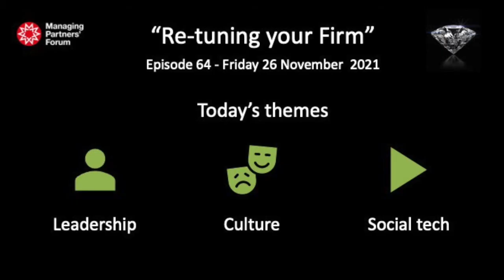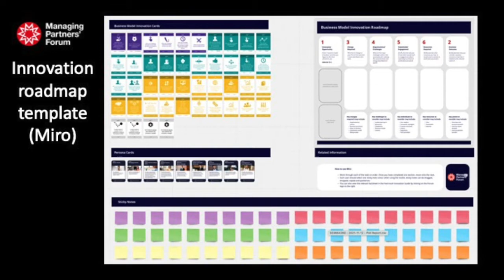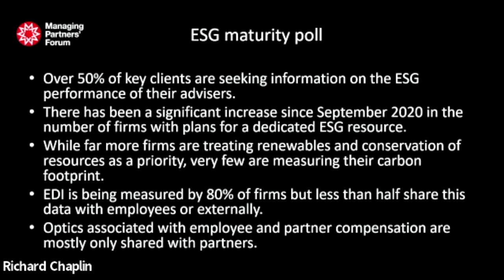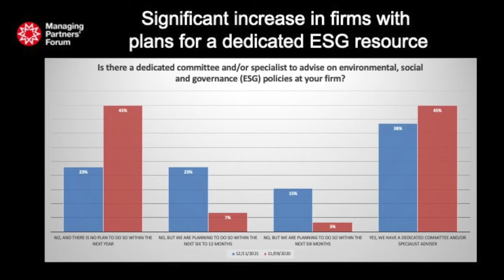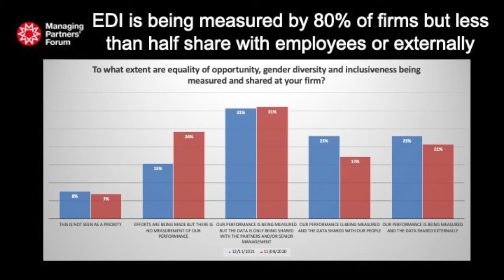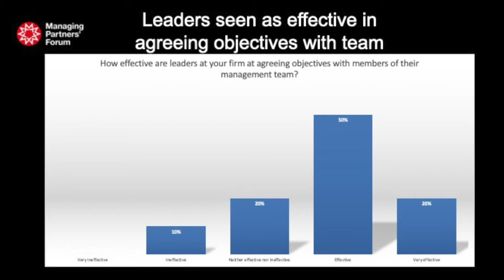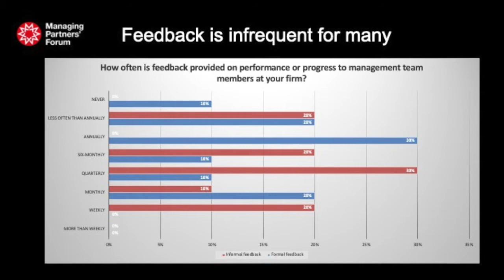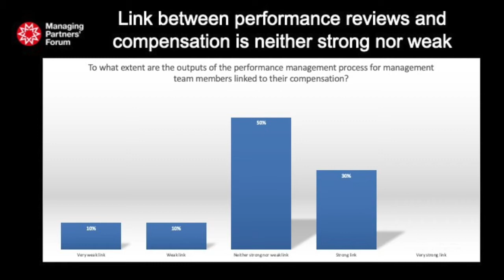Re-tuning #64 with Lee Bryant, Candida Snow, Ben Page and Jeremy Beard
Re-tuning your Firm - Episode 64 - Recorded on 26 November 2021. Hosted by Richard Chaplin.

Guests:
* Lee Bryant, Co-founder, Post*Shift
* Candida Snow, Consultant, Hofstede Insights
* Ben Page, Global CEO, Ipsos

Regulars:
* Jeremy Beard, Managing Partner, Haysmacintyre

Poll on management team performance reviews
Leaders & managers may effective at setting objectives to those reporting to them, but only 30% of firms conduct regular performance reviews at the end of every management project, and at a further 30% feedback is provided less often than annually or never. Reviews are mostly the reponsibility of the managing partner or an evaluation committee. The key inputs are previously set objectives and personal behaviour, with self-assessment forms the main tool. The most important aspects are praise and focusing on strengths. The link from the review process to compensation is not strong.